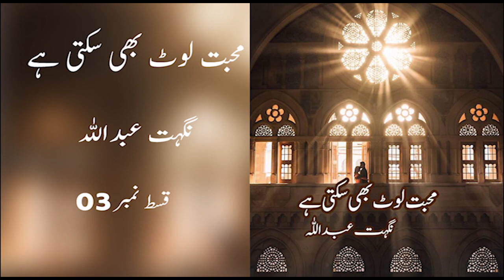CBG | Mohabbat Loat Bhi Sakti Hai | Nighat Abdullah | Episode 03 | Voice Over By Sobia | Urdu Hindi